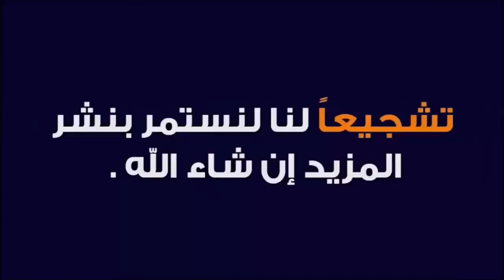الفرق بين الناس اخذوا لقاح فيروس كورونا و الذين لم ياخذوا